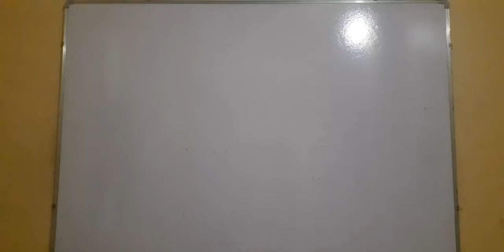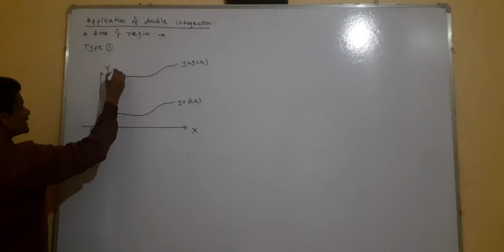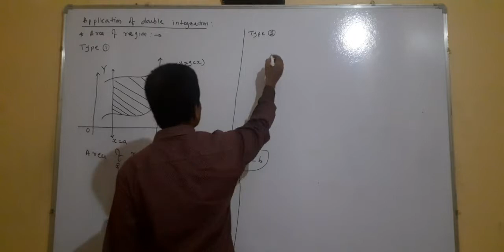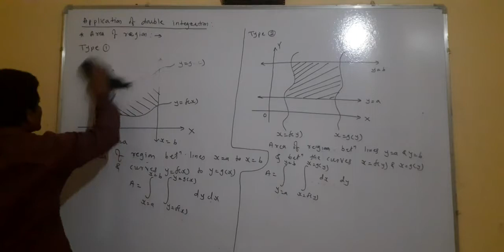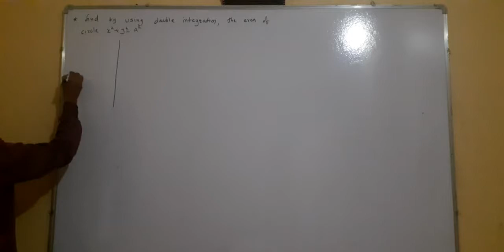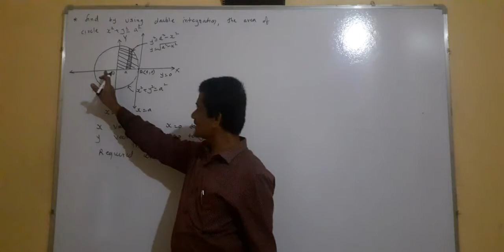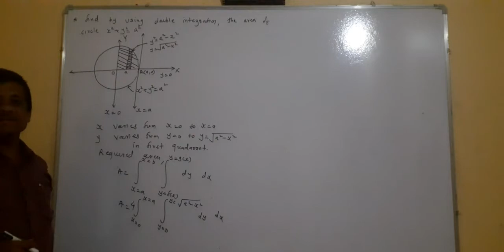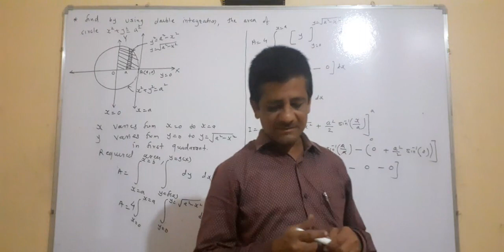21 October 2020